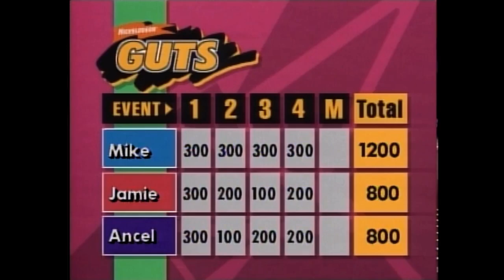Guts Part 2